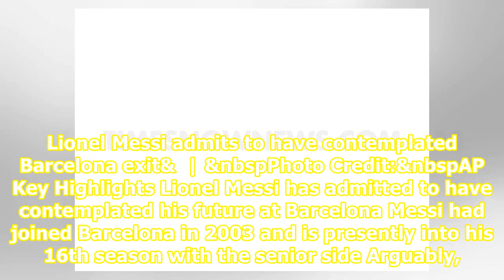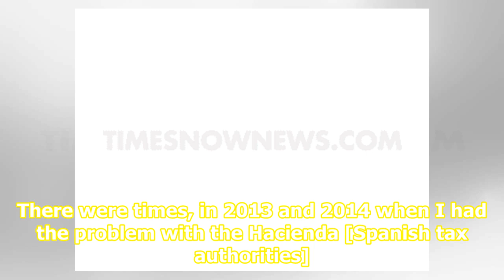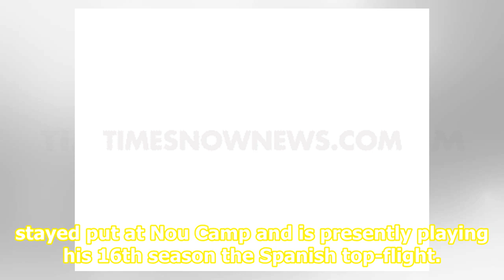Lionel Messi admits to have contemplated Barcelona exit following tax row with Spanish authorities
Lionel Messi admits to have contemplated Barcelona exit&  | &nbspPhoto Credit:&nbspAP Key Highlights Lionel Messi has admitted to have contemplated his future at Barcelona Messi had joined Barcelona in 2003 and is presently into his 16th season with the senior side Arguably, the lowest point of Mess...